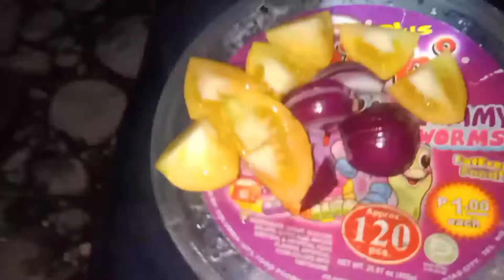Uwang/Shrimp sa gitna ng kagubatan by @DaryosBidyosFarming